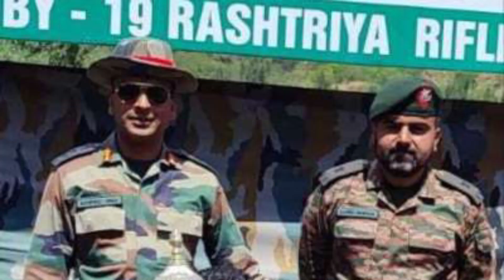Anantnag Encounter Big Update छिपे हुए थे आतंकी पहुंची सेना और हो गया बड़ा एक्शन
Anantnag Encounter Big Update छिपे हुए थे आतंकी पहुंची सेना और हो गया बड़ा एक्शन!Jammu Kashmir LIVE

Anantnag Encounter: Protesters In Jammu Kashmir Condemn Terrorist Attack, Mourn Loss Of Officers

Anantnag Encounter Update : कैसे हुई शहादत? जानिए पूरी कहानी | Explained | Jammu And Kashmir Latest

Anantnag Encounter Big Reveal LIVE Update : अनंतनाग एनकाउंटर पर बड़ा खुलासा!| Trending | Indian Army

Anantnag Encounter News Live: One More Soldier Succumbs | Toll Climbs To 4 | Search Still On

Anantnag Encounter Big Update: उजैर खान समेत 2 आतंकी घिरे | Jammu Kashmir | Uzair Khan | Breaking

Video- | Jai Hind | Pravesh.
LIVE: Jammu Kashmir Anantnag En...
Bhagya Lakshmi 18 September 202...
Anantnag Encounter: Anantnag ...
Jammu & Kashmir के बारामूला में एनका...
Burhan wani life story... burhan wan...
Today Breaking News 17 Septemb...
Anantnag Army Operation LIVE - A...
TER: Gaddaar 4K | Suniel Shetty's S...
Anantnag Encounter: DSP Humayu...
Jammu- Kashmir Update: Anantnag...
लाइव पुलिस raid | तस्कर का पीछा करती पु...
Anantnag Encounter: Major Ashish...
cow angry

jammu kashmir encounter today
encounter in anantnag today
anantnag encounter update today
anantnag encounter today
anantnag encounter
encounter in anantnag
ananatnag encounter
jammu kashmir encounter
anantnag encounter update
anantnag encounter live
encounter in jammu and kashmir
anantnag terrorist encounter
jammu kashmir news
rajouri encounter news
2 terrorists killed in anantnag
encounter
rajouri encounter
kashmir encounter
jammu and kashmir encounter
anantnag encounter update
jammu kashmir encounter
encounter in anantnag
anantnag encounter live
rajouri encounter
anantnag encounter today
anantnag terrorist encounter
anantnag encounter updates
rajouri
kashmir encounter
anantnag encounter
ananatnag encounter
anantnag encounter live
anantnag encounter update
encounter in anantnag
jammu kashmir encounter
anantnag encounter today
anantnag encounter updates
rajouri encounter
kashmir encounter
anantnag terrorist encounter
rajouri
anantnag
big news today live
today news
news18 live
news today
todays news
hindi news